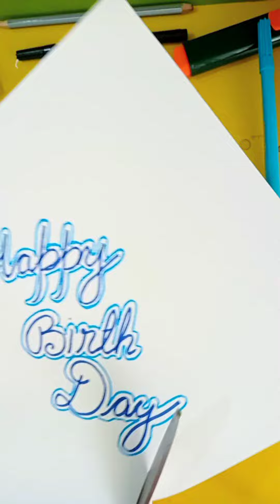Handmade Birthday greeting card tutorial 🎁shortvideo